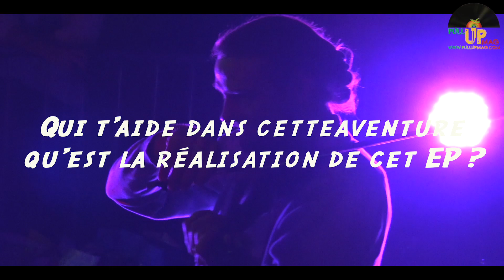RAS DIVARIUS - Interview Flash - 2018